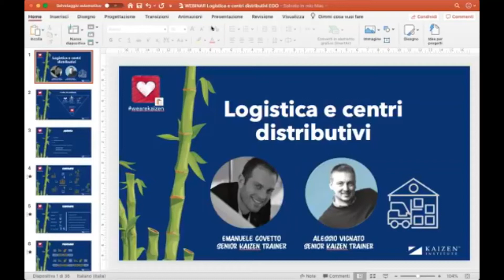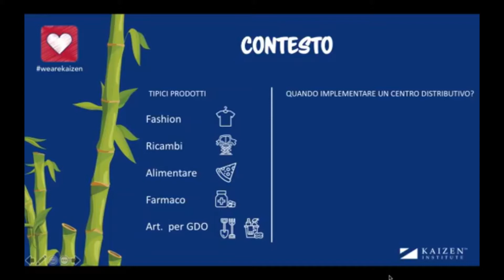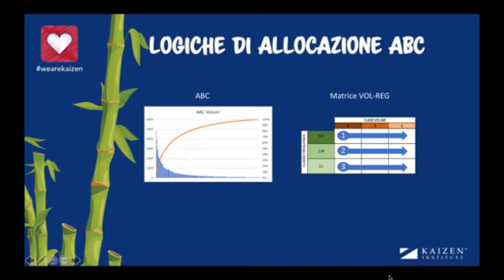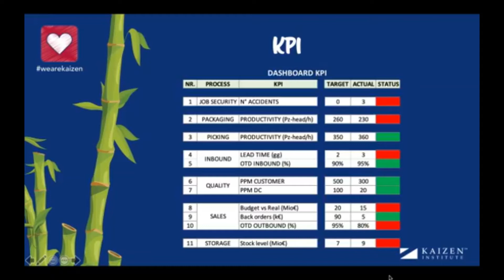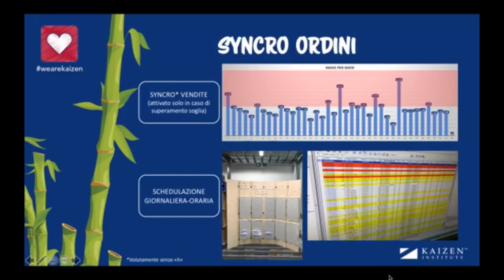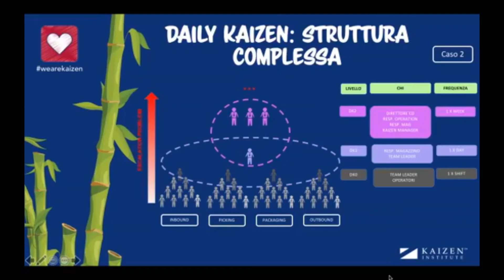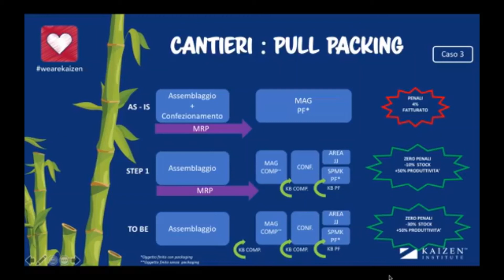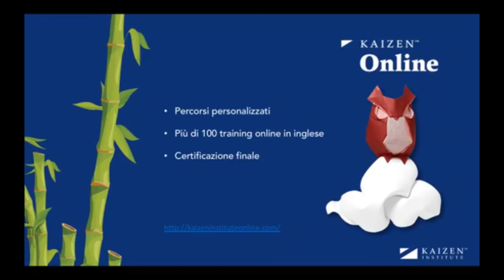Webinar Kaizen Flow nella Logistica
Il webinar di Kaizen Institute dedicato al Kaizen Flow in ambito logistica.

I webinar di Kaizen Institute sono gli strumenti per raccogliere le energie e prepararsi alla ripartenza.
Segui i nostri webinar in diretta ogni martedì alle 16:00 sulla nostra pagina facebook